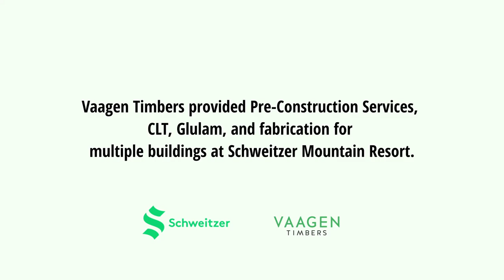Working as a team at Vaagen Timbers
We were absolutely thrilled to have our sales meeting at the center of one of our current projects at Schweitzer Mountain.